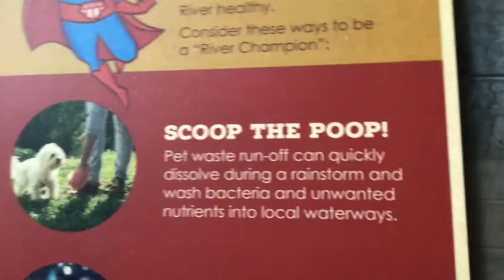Scoop the poop